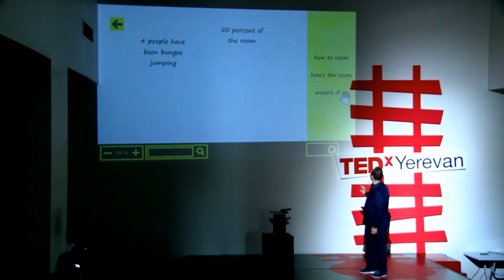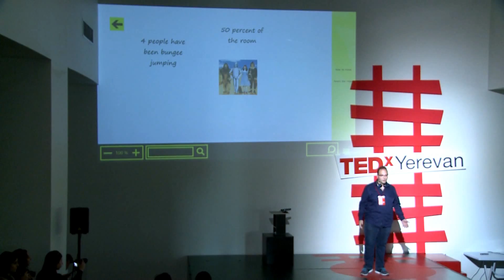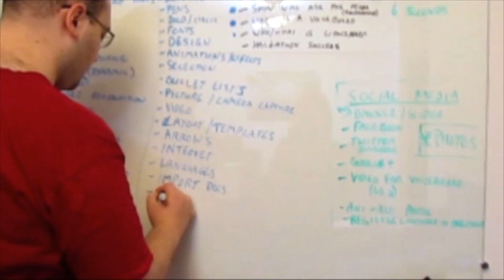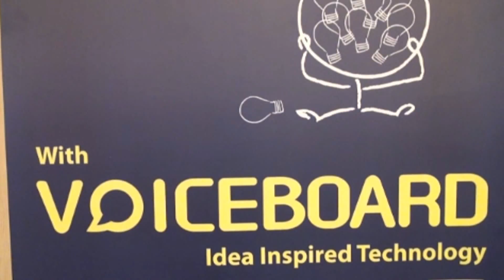Be brave in the business of life: Nigel Sharp at TEDxYerevan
Always challenging himself, Nigel is a British-Armenian entrepreneur and technologist. Had his first computer at age 5 and ever since has been active in extra-curricular projects. He started a metal welding company at 13 years old, traded industrial and electronic hardware at 14 and competed in the Irish Young Entrepreneur national final with his invention of the Computer Mouse cleaner at age 15, which hit the shelves of local shops -- profits of these enterprises went later in part to pay for his studies.

Continuing a chain of such projects has been the story thread of his life. Nigel built and programmed his first website at 16 and robot at 18 whilst trying pig farming in his spare time. He has continuously won awards for innovation throughout his time at King's College London where he studied a BEng in mechanical engineering and two MSc degrees in both digital technology and engineering.

Most recently he volunteered and then chose to repatriate to Armenia after being given the demanding role of IT Project Manager at the Tumo Center for Creative Technologies. He pro-actively supervised and built a team to install and maintain the IT infrastructure for 2.5 years before and after the Center's multi-million dollar launch. Now married and in his late twenties, Nigel co-founded and became CEO of a new international technology start-up called Lionsharp Solutions.